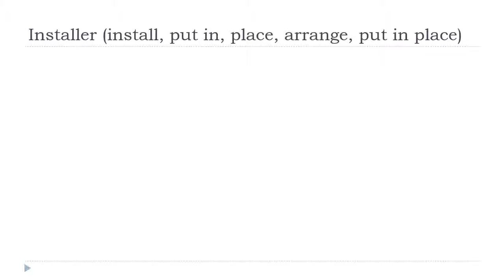ঘরে বসে ফরাসি শিখুন = Installer # Indicatif Présent